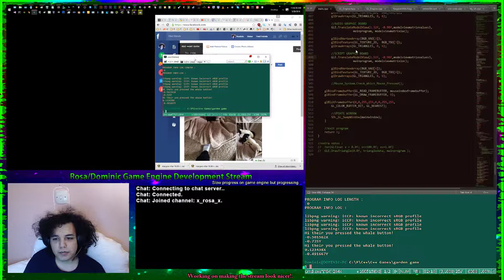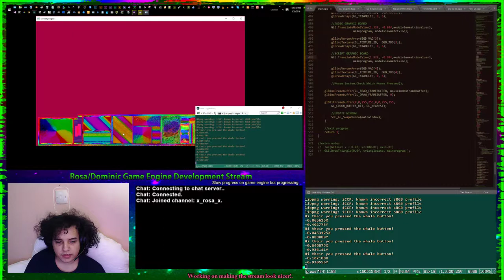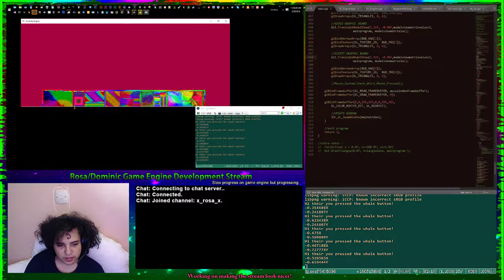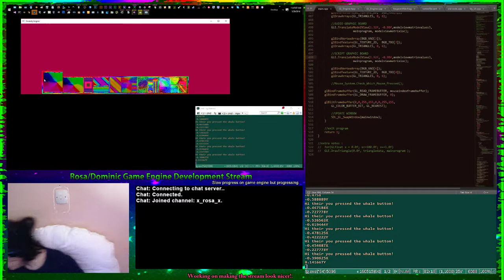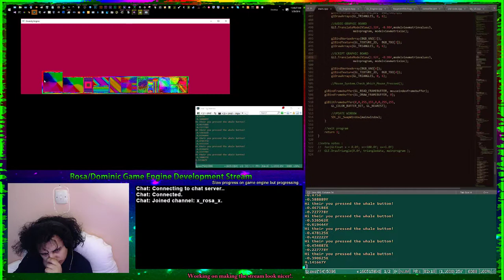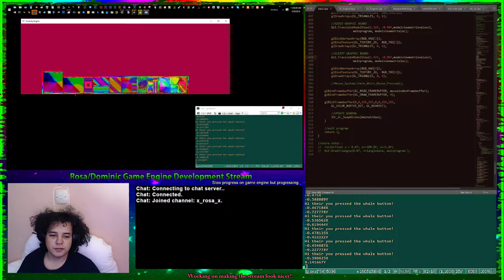Framebuffer & Renderbuffer yey!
Reacting this video
I show that I managed to get a framebuffer
and renderbuffer in modern opengl 3.3+ , GLSL 3.30 core , C++